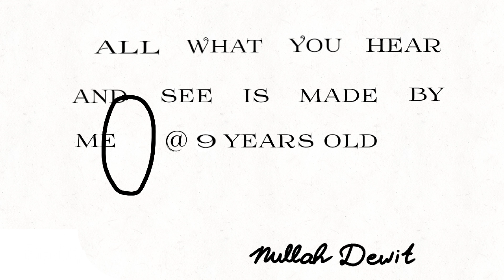Alphanommies (Official Clips) Vocabulary for kids: HAT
The Alphanommies Clips will help kids with their initial words. When Alphanommies come together they transform into the object! In this case children will know, understand and learn the word HAT… shadow in the sun!